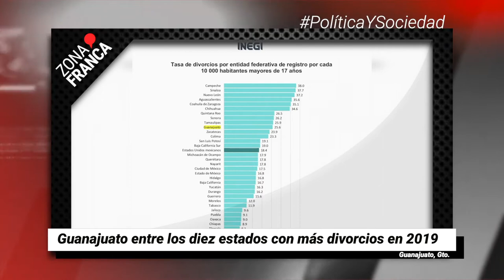Guanajuato mantiene meseta de casos de COVID-19 | Breves de la semana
BrevesDeLaZona📰 | Esto es lo que pasó esta semana en Guanajuato
- Se rompe discurso. En Guanajuato hay fosas; hallan restos humanos en 8 puntos.
- Masacre en Jaral del Progreso; asesinan a 11 personas en un bar.
- Extorsión, pugnas y ejecuciones extrajudiciales, origen de 40 masacres en Guanajuato.
- Colectivos también piden búsquedas en anexos y cárceles; habría personas con vida.
- Estado reconoce deficiencias en la localización de personas con vida.
- Guanajuato entre los diez estados con más divorcios en 2019.
- Ante presiones, centros de rehabilitación recibirán permisos de uso de suelo.
- La Secretaría de Salud de Guanajuato (SSG) reportó 182 nuevos contagios de COVID-19.